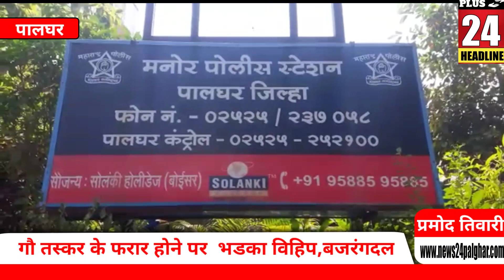गौतस्कर के फरार होने पर भडका विहिप,बजरंगदल,बजरंगदल के मुकेश दुबे ने दे डाली चेतावनी